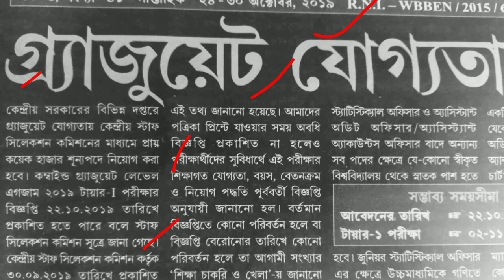কেন্দ্রীয় সরকারে কয়েকশো নিয়োগের খবর SSC recruitment 2019/20 || ssc examination 2020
SSC'র মাধ্যমে কেন্দ্রীয় সরকারে কয়েকশো নিয়োগের খবর SSC recruitment 2019/20 || ssc examination 2020

                       🙏🙏🙏   ধন্যবাদ 🙏🙏🙏